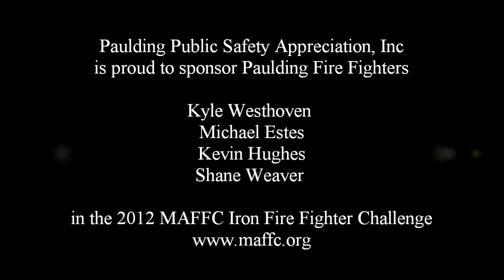MAFFC Iron Fire Fighter Challenge.wmv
Paulding Public Safety Appreciation, Inc. President Micah Gravley interviews Lt. Truman and Deputy Chief Joey Pelfrey on the 2012 MAFFC Iron Fire Fighter Challenge.  Paulding Fire Fighters Kyle Westhoven, Shane Weaver, Michael Estes and Kevin Hughes will be representing Paulding County in the Challenge.